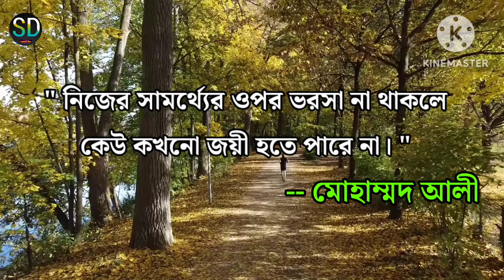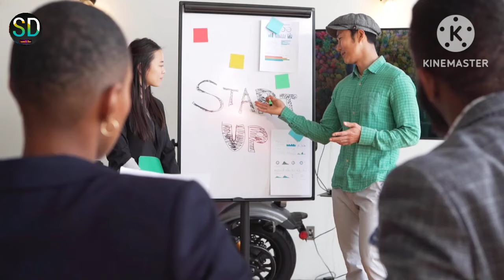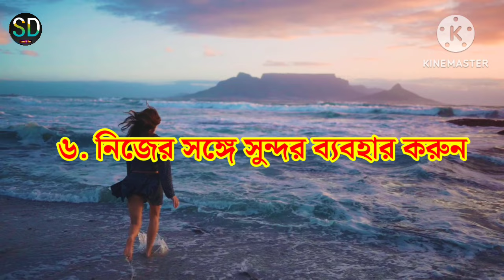জীবনে সফল হওয়ার ৭ টি উপায় 🔥 | How To Success In Life 💪 | Bangla Motivational Video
নিজের সামর্থ্যের ওপর ভরসা না থাকলে কেউ কখনো জয়ী
হতে পারে না -- এমনটাই মনে করতেন কিংবদন্তি বক্সার মোহাম্মদ আলী । নিজের প্রতি বিশ্বাস রাখা, নিজেকে নিজে সাহস দেওয়া, আত্মবিশ্বাসী হওয়াই মূল কথা। তবুও চাইলে এই ৭ টি বিষয় মাথায় রাখুন, সাফল্যের সূত্র পেয়ে যাবেন এখান থেকেই।

motivational video
success motivation
সফল হওয়ার উপায়
সফলতার মূল মন্ত্র